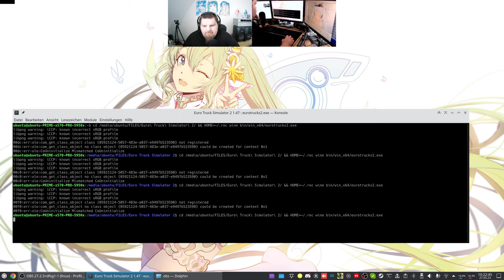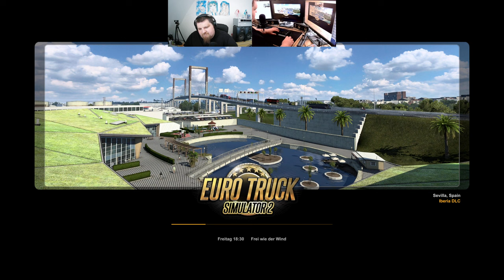Let´s Play ETS2 - Euro Truck Simulator 2 #132